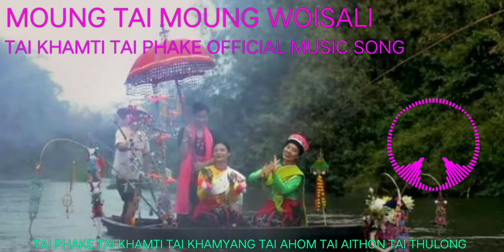MOUNG TAI MOUNG WOISALI || TAI KHAMTI TAI PHAKE OFFICE